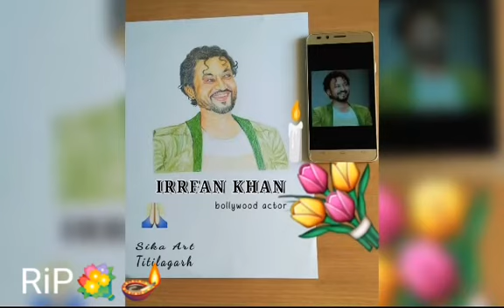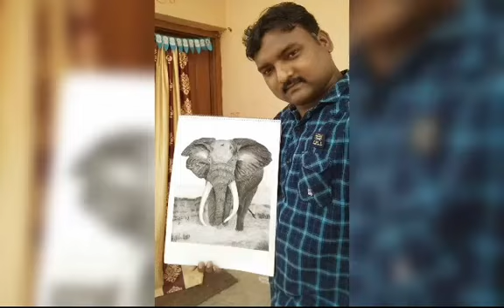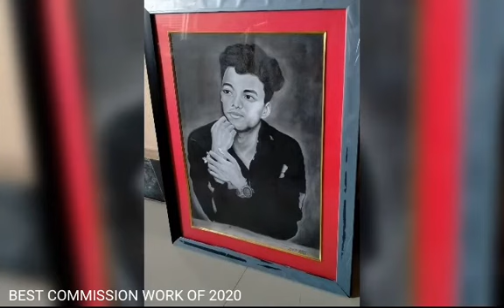My Favorite sketches and Gifted to Celebrity of 2020 // Humane Sagar // Anubhavmohanty // Sabyasachi